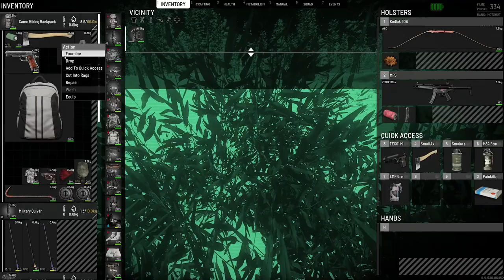SCUM - EM MadHouse - S1_2024-06-30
One of many play sessions from today.

- Inventory System
- Cooking System
- Combat System
- Advanced Archery
- Weapon attachments
- Economy system
- Squad system
- Vehicular combat
- Fortifications and Modular Base Building
- Gardening
- Advanced Weather and Day/Time Simulation
- Voice Chat